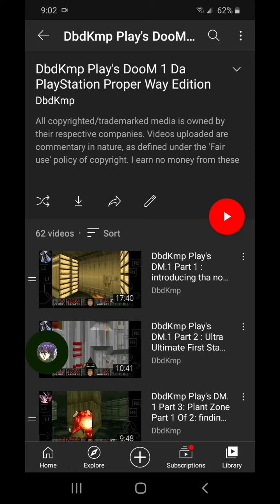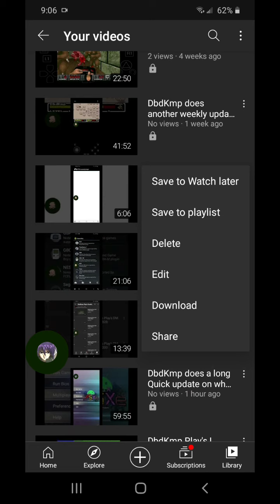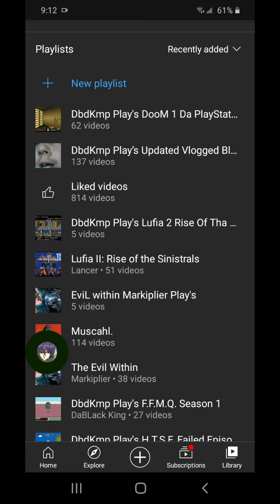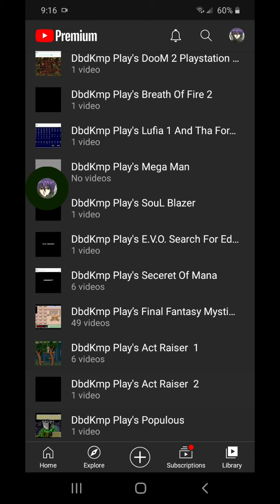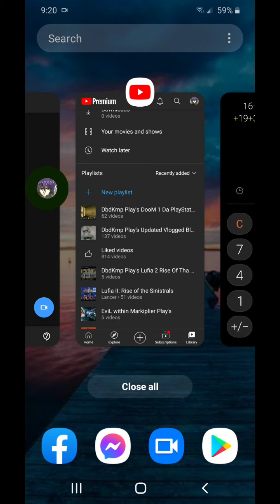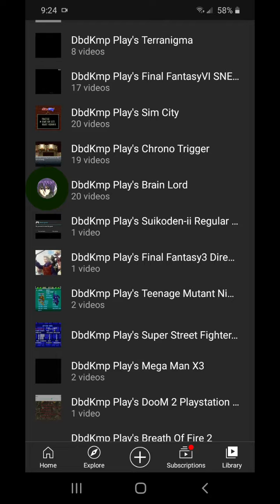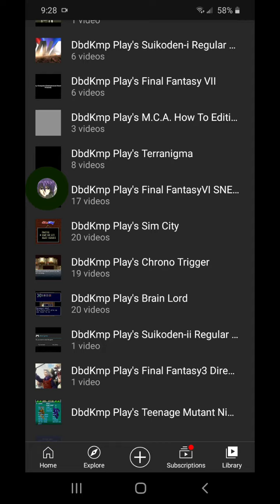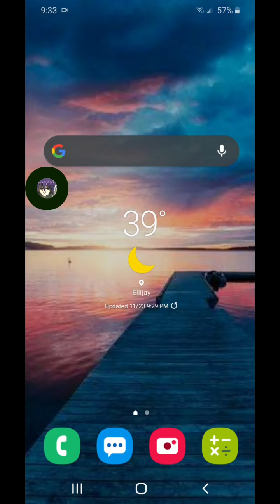DbdKmp does another update on the final Sunday of December of year 2020! and plus more..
This video, was recorded, and uploaded, on Monday, November 23rd. 11/23/2020!